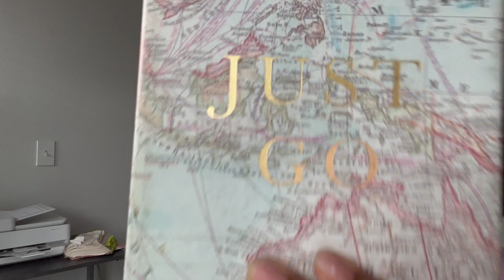SWIFT Changes ARE Ahead!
Funny thing was God gave me this word on 11/11/22. God even showed me the truck that I have as a thumbnail for this video. God is swiftly transporting His children to where He needs them to be in this season. Think it not strange if things just begin to transform in the environments around you. Those of you who've waited, your time has come!

Scriptures:
Ecclesiastes 9:11
Isaiah 66:8
1 Chronicles 4:10
Joshua 5:9
Isaiah 60:22